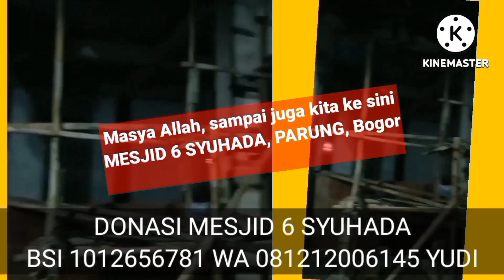RICK, LU URUSIN BUMN AJA YG RUGINYA GILA2AN, DRPADA NGURUS RUMPUT JIS BUAT NYERANG ANIES